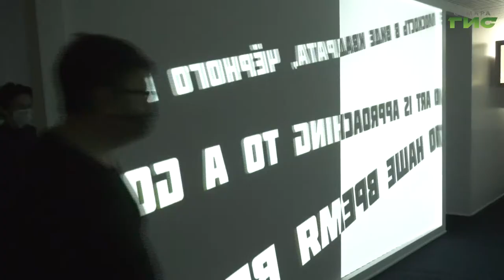В Самарском художественном музее открылась выставка "Черный квадрат" Каземира Малевича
Не каждый день новости искусства становятся главными в сетке новостей, но сегодня исключительный повод. В Самару прибыл шедевр мирового масштаба — "Черный квадрат" Малевича! Уже с сегодняшнего дня жители губернии могут увидеть легендарный символ искусства 20 века в Самарском областном художественном музее! Это стало возможным благодаря программе "Дни Эрмитажа". На торжественном открытии выставки одного шедевра побывала Гульфия Сафина.